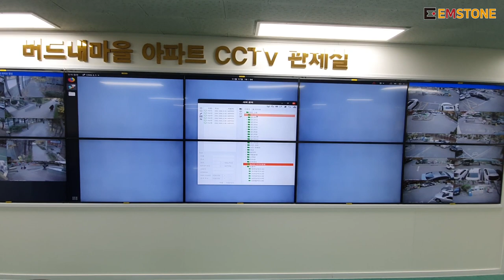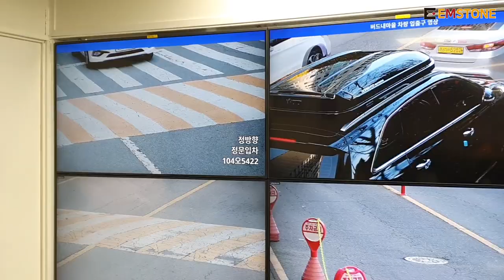[Construction Case] (ENG/JPN) Daejeon Budnae Village Apartment CCTV Control Room Construction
Hello, we are EMSTONE.

In this video, we will show the construction of the CCTV control room for Daejeon Budnae Village Apartments.

NVR : EM-128B16H * 6대
IP Wall Display Server : EM-NDS-SOLO * 12ea
IP Wall Control Server : CMS Station H * 6ea
IP Camera : around 600

By utilizing the CMS Station, it is possible to arrange and display desired locations or zones, and the CMS Station can be remotely accessed to monitor real-time search screens and more.
We will continue to make efforts to build convenient and highly functional solutions to contribute to creating a safer world.